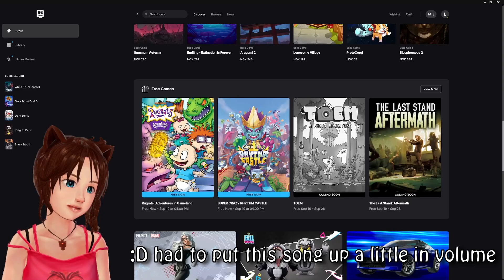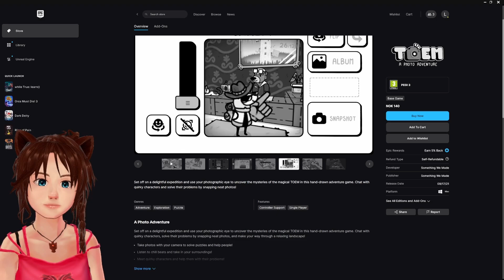🌟Free Games "Super Crazy Rhythm Castle" & "Rugrats" 🎹🎺🎵🎶✨ 😊 Claim this week!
Claim and download this weeks free game on epic games launcher before time runs out! It will be permanently yours, if you claim it within the time limit. ( Before next Thursday)

BTC: bc1q0j7fjtlfpctdps4u60t7qu5t8dc46rngdtdffq
ETH or LINK: 0x9154Ba3799f2640e67B07F779F66B6d97aBEA2a2
ADA: addr1qyzp9usm79nz89l8tkq70vh4wr0ejxt2g9apecjsq0ce5ksyztephutxywt7whvpu7e02uxlnyvk5st6rn39qql3nfdq42mek7